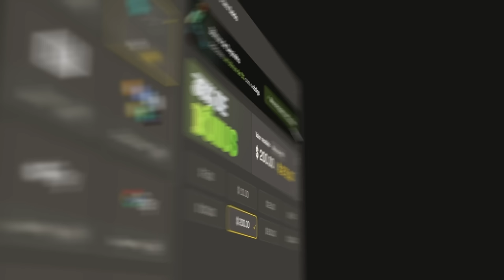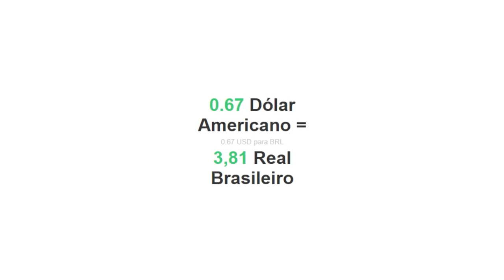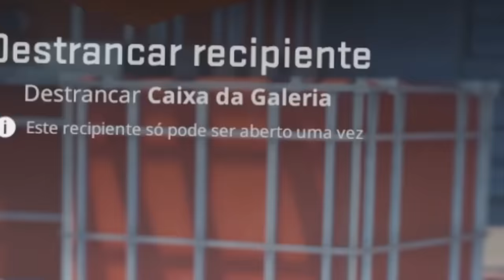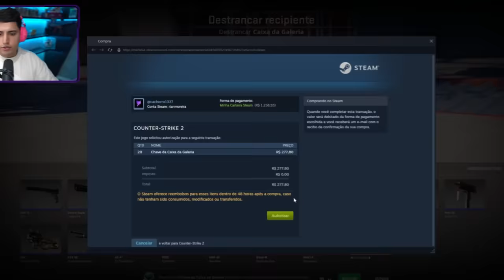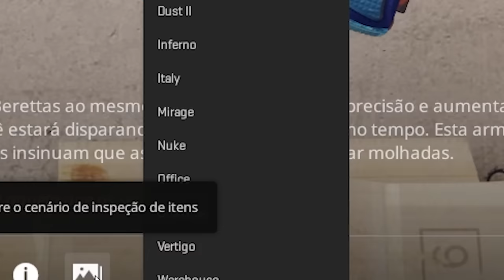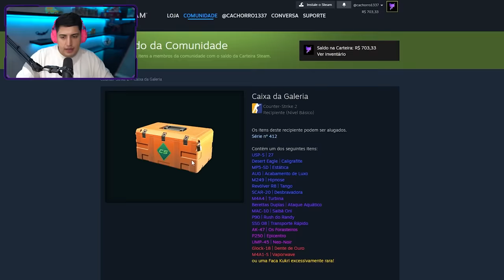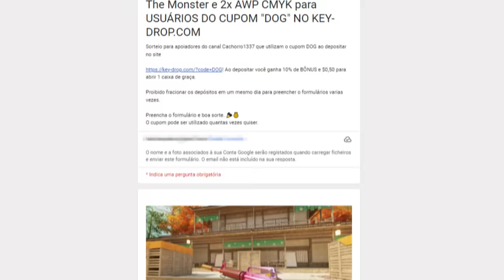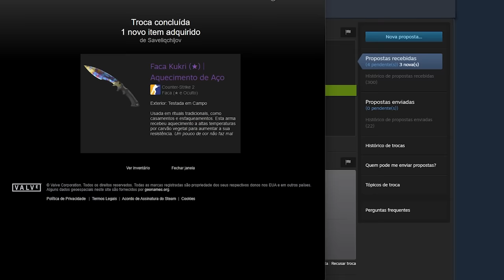mano do céu... ABRI 133x CAIXA GALLERY no CS 2 E ESSE FOI O RESULTADO (a verdade sobre a nova caixa)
• Cupom DOG: 10% bonus + 0,50 de graça :)

Voltei... e decidi abrir 133 caixas da nova operação The Gallery em busca das novas skins do CS 2.